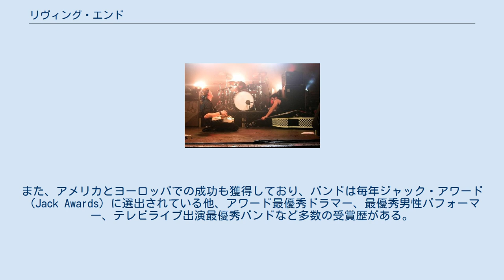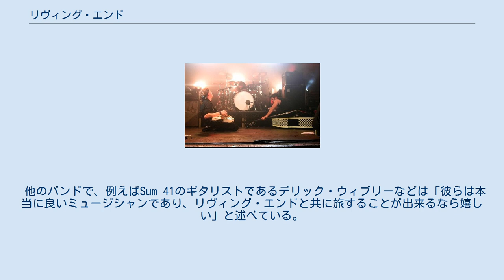リヴィング・エンド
パンク・ロック・バンド
リヴィング・エンド (The Living End) はオーストラリアのビクトリア州メルボルンで1994年に結成されたバンドである。
クリス・チェニー（ボーカル・ギター）、スコット・オーウェン（ベース・ボーカル）、アンディ・ストラッカン（ドラム）の3人から成り、1990年代の後半にダブルA面シングル「Second Solution/Prisoner of Society」で知名度を得た。
 2006年現在までにオーストラリアで5枚のアルバムと1枚のシングル集をリリースしている。
また、アメリカとヨーロッパでの成功も獲得しており、バンドは毎年ジャック・アワード（Jack Awards）に選出されている他、アワード最優秀ドラマー、最優秀男性パフォーマー、テレビライブ出演最優秀バンドなど多数の受賞歴がある。
 クリス・チェニーは1950年代のロックン・ロールを愛しており、バンドの初期の音楽性にも多大な影響を与えている。
彼ら自身は1980年代のオーストラリアのロックがバンドに重大な影響を与えていると見なしているし、メンバーの成長に関して何に感謝するかと言えばそれを挙げている。
 スコット・オーウェンは1980年代のネオ・ロカビリーバンドであるストレイ・キャッツにダブル・ベースやラブソングの影響を受けている。
他のロカビリーへの影響としてレブレンド・ホートン・ハート（en）やエディ・コクランがある。
 リヴィング・エンドは自らをパンク・イデオロギー（en）のロックン・ロールバンドと考えており、同じ傾向を持つバンドとしてイギー・ポップ、ザ・フー、ザ・ジャムを挙げている他、周囲に社会的な論評を広げることを目的としている。
また、1990年代のパンク・リバイバリストであるランシドに好意的である。
しかし、彼ら自身は自らがパンク・バンドであるとは考えていない。
 他のバンドで、例えばSum 41のギタリストであるデリック・ウィブリーなどは「彼らは本当に良いミュージシャンであり、リヴィング・エンドと共に旅することが出来るなら嬉しい」と述べている。
 リヴィング・エンドは多くのミュージシャンやアーティストと活動を共にしている。